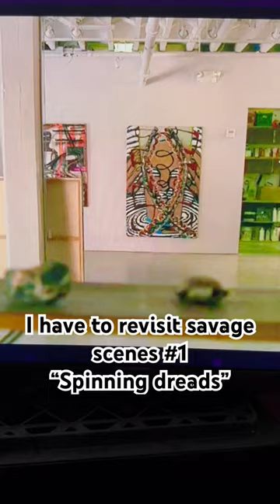Had to revisit savage scene’s The dread spin slap.